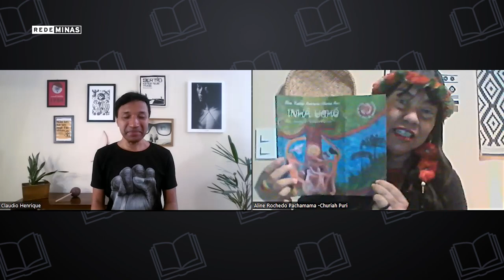Aline Rochedo Pachamama - Conversações [Temporada 06 - EP13]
No Conversações, a escritora e ilustradora Aline Pachamama fala sobre questões que fazem parte das lutas desses povos, como territórios e língua, e lança perspectivas em temas que vão da ciência ao feminismo, sob o ponto de vista indígena, que margeiam um de seus livros, “Unhã Uchô – Território, Corpo, Espírito.